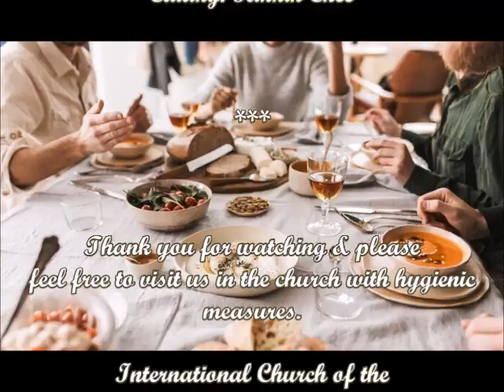Sunday's Sermon 12.03.2023 (150th Online Sermon)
Premiere: 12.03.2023 at 6 pm.

Sermon Title: "Eat Something"

International Church of the Nazarene Stuttgart, Germany

Address: Mergentheimer Strasse 15, 70372 Stuttgart, Germany

About us:

We are an evangelical free church whose use of English as a common language brings together a variety of people with different nationalities.

We believe that the Bible is still relevant in today's world and that a personal relationship with Jesus Christ gives life its deepest meaning.

We desire that every one has the opportunity both to hear this Good News and to respond to it in a community of believers.